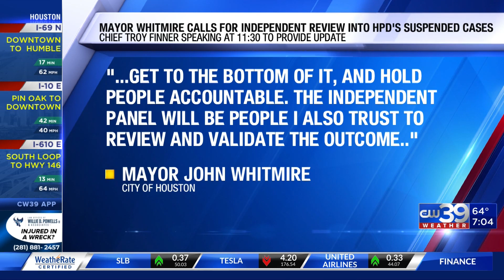Houston Mayor John Whitmire calling for an independent review into thousands of HPD suspended cases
The Houston police department is sorting through 260,000 cases they say were suspended due to lack of personnel.  Houston's police chief will give an update on the path forward and how he plans to address the backlog and give victims closure